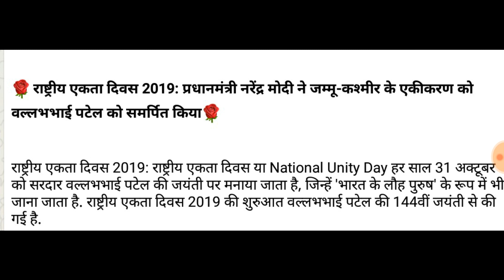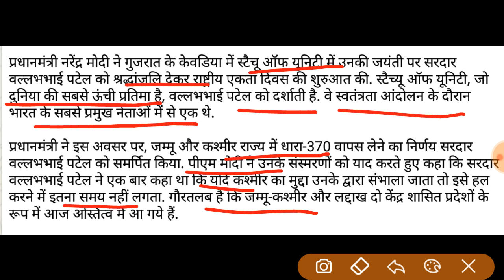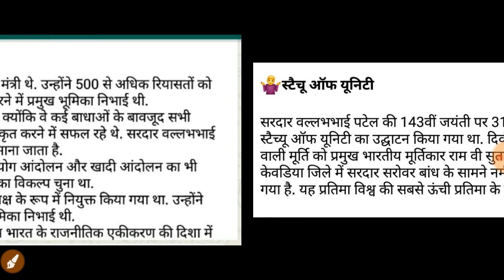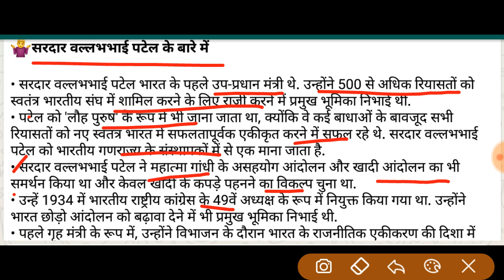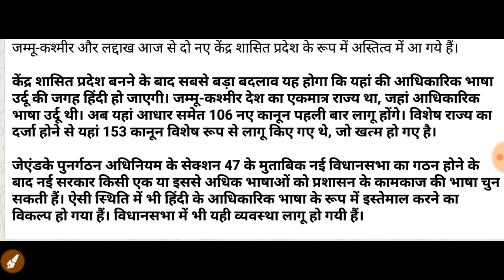राष्ट्रीय एकता दिवस।2019 प्रधानमंत्री नरेंद्र मोदी ने जम्मू-कश्मीर के एकीकरण को सरदार वल्लभभाई पटेल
राष्ट्रीय एकता दिवस।2019 प्रधानमंत्री नरेंद्र मोदी ने जम्मू-कश्मीर के एकीकरण को सरदार वल्लभभाई पटेल को समप्रित कीया।